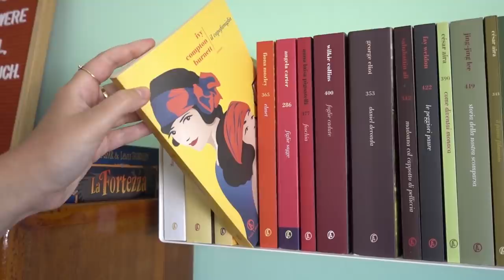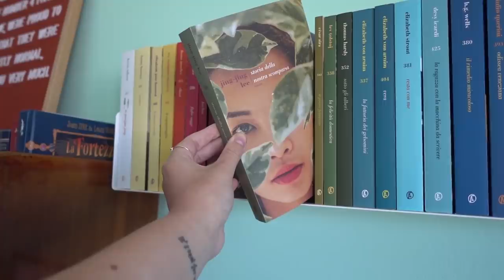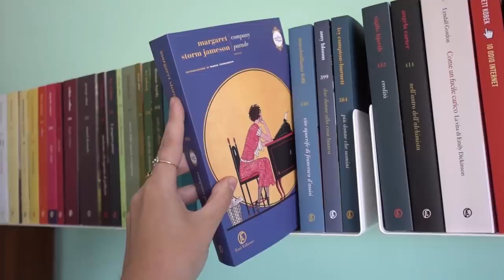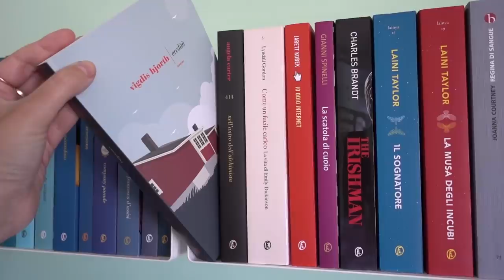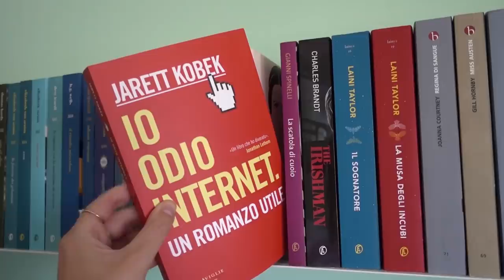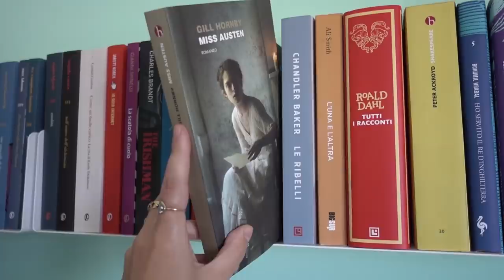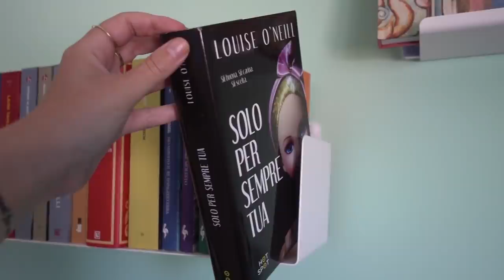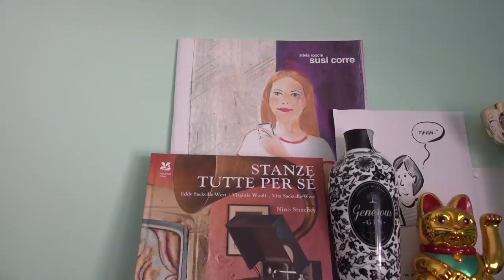Mini bookshelf tour 2020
Oggi facciamo un mini tour delle mie mensole piene di libri e altri ricordi!

➟ Sapevi che il merchandise del canale è disponibile su Teespring? Link allo store

➟ Al momento della registrazione su inserisci il codice referral VALERIA-RV0 per ricevere €10 di sconto sul tuo primo ordine di almeno €30. Io riceverò €10 da spendere sul sito.

➟ Regalati e regala una pianta o un bouquet su e ottieni il 10% di sconto con il codice READVLOG10

✎ Libri citati:

La famiglia Fang
Le mezze verità
Il capofamiglia
Figlie sagge
Foglie cadute
Daniel Deronda
Madonna col cappotto di pelliccia
Le peggiori paure
Come diventai monaca
Storia della nostra scomparsa
Il pittore fulminato
La felicità domestica
Sotto gli alberi
La fattoria dei gelsomini
Resta con me
La ragazza con la macchina da scrivere
Il rimedio miracoloso
Odissea veneziana
Company parade
Vite apocrife di Francesco d’Assisi
Due donne alla casa bianca
Più donne che uomini
Nell’antro dell’alchimista
Come un fucile carico
Io odio internet
La scatola di cuoio
The irishman
Il sognatore
La musa degli incubi
Regina di sangue
Miss Austen
Le ribelli
L’una e l’altra
Tutti i racconti
Ho servito il re d’Inghilterra
L’amore molesto
I giorni dell’abbandono
Le parole sono importanti
Solo per sempre tua
Stanze tutte per sé
Susi corre